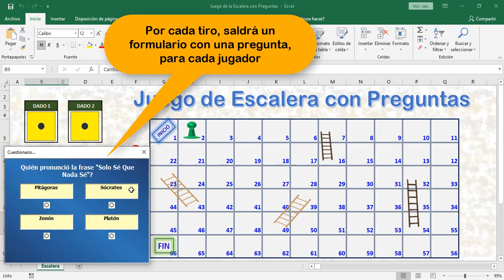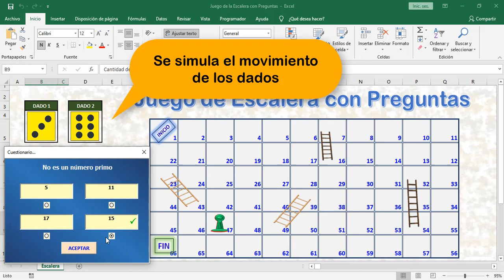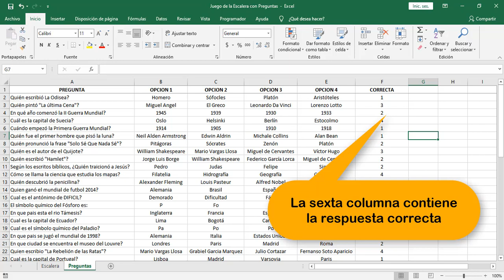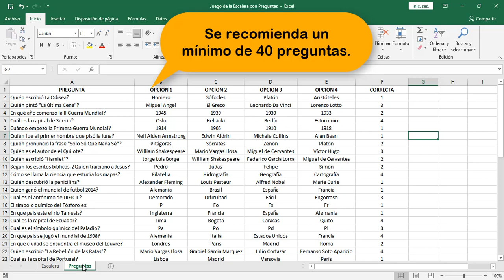Juego de Escalera con Preguntas Macros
En el video muestro una variante del juego escalera, la cual consiste en combinar el juego con preguntas, en cada tiro el jugador debe contestar una pregunta donde es premiado con avanzar 3 espacios si contesta correctamente o se penaliza retrocediendo 2 espacios si no contesta correctamente, se pueden definir de 1 a 4 jugadores.

Cali – Colombia